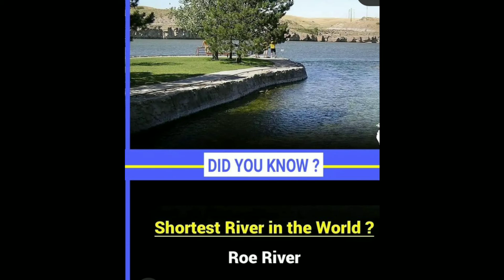some amazing facts about River🌊🌊youtubevideo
hii guys welcome back to my channel aaj me aapko kuch amazing facts bataunga river l baare me aagar video aachi lage to like share and subscribe jarur Karna hamari videos ko